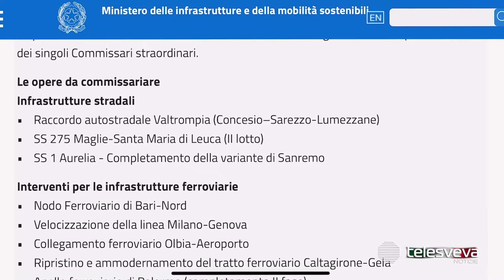Il Governo dice sì al Commissariamento del Nodo Ferroviario a nord di Bari